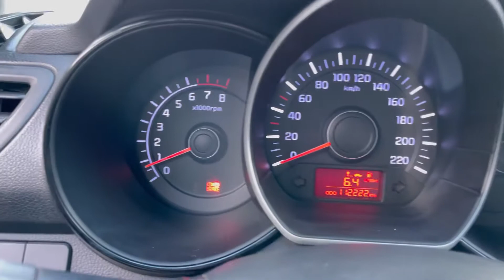Kia Rio мини-обзор